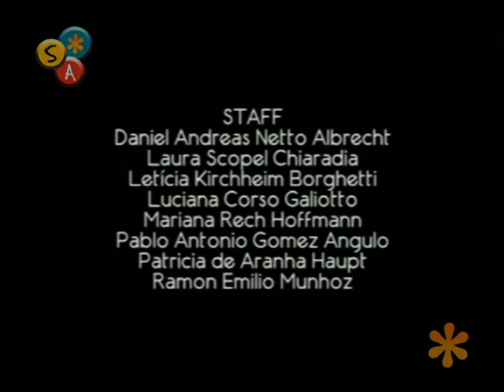Frispit Sala de Aula: "A Lenda do C8" parte 2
SEGUNDA PARTE
Apresentamos hoje o documentário/ficção "A Lenda do C8", produzido na disciplina de Fotografia para Vídeo e Cinema, do curso de Fotografia. Para falar sobre o vídeo, recebemos a aluna de Jornalismo Letícia Borghetti.

FRISPIT SALA DE AULA - PROGRAMA 03
Apresentação: Adriane Amantino
Produção: Roger Busetti
Imagens: Daniel Vargas
Edição: Ale Silva e Roberto Menegotto